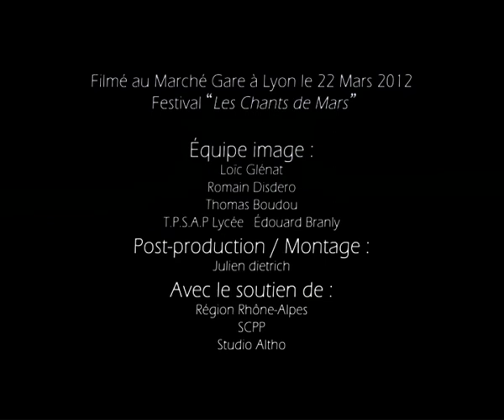Erwan Pinard - Je ne dirai plus - LIVE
Vidéo Live "Je ne dirai plus" Erwan Pinard Trio en concert au Marché Gare le 22 mars 2012 dans le cadre du festival "Les Chants de Mars"

Images // Loïc Glénat - Romain Disdero - Thomas Boudou // Formation T.P.S.A.P Lycée Branly Lyon
Post-Production - Montage // Julien Dietrich